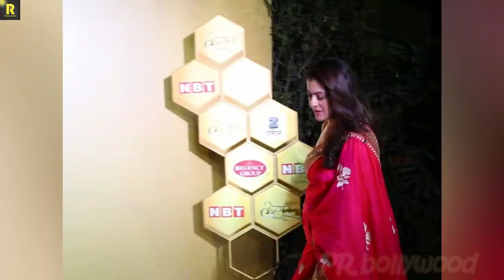3rd Time Pregnant Kajol Trying To Hide Her Baby Bump with Husband Ajay Devgan